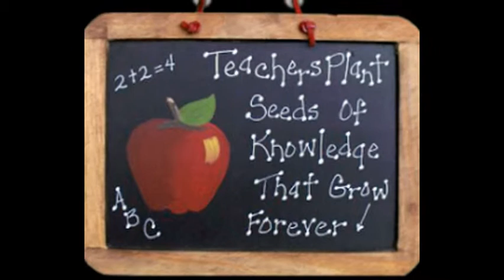IGCSE IB Maths tutor in BANGALORE Skype:ykreddy22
Please ad my Skype : ykreddy22  for How to get A* IGCSE Maths ,7/7 in IBDP HL SL Maths Exams, IGCSE Past papers,IB past papers help
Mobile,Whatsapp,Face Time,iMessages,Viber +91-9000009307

you Need Math Tutor for IB Math HL, Math SL, Math studies or for AP level Math or A/AS levels Math or for IGCSE Math Core, extended Or IGCSE International Math.